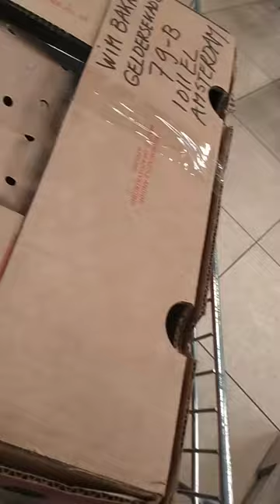enne koezer november 2020 gefilmd